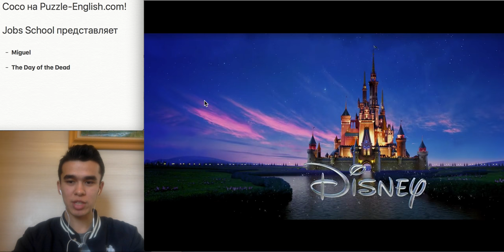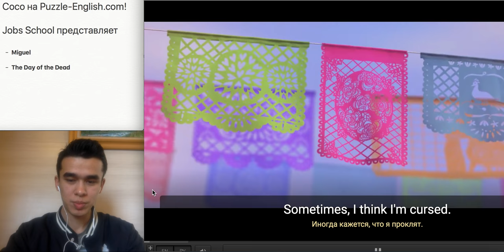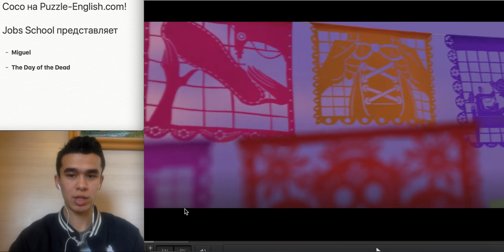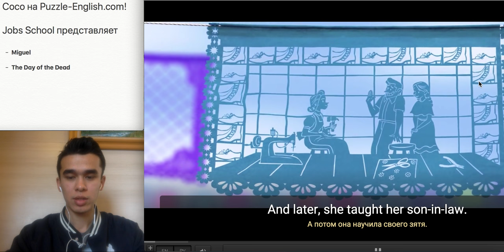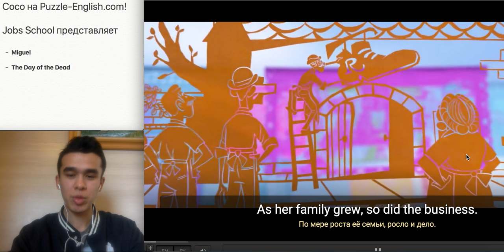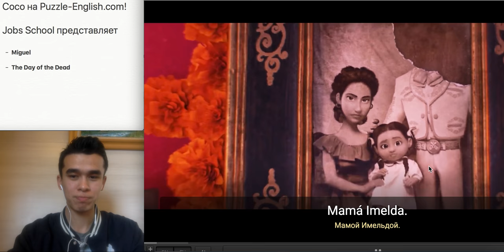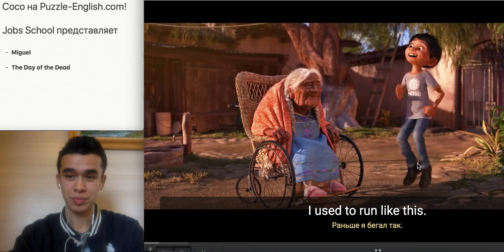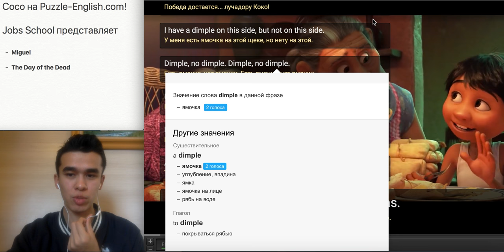Урок Английского по мультфильму COCO (Тайна Коко). Учим Английский Интересно!